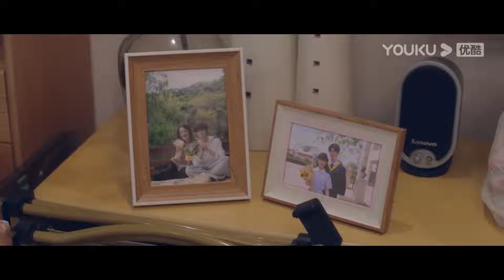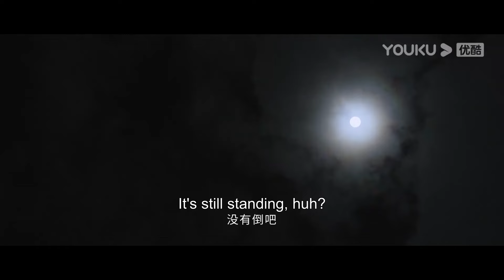桑稚與段嘉許在家露營，兩人打鬧嬉笑，段嘉許直接撲倒桑稚，兩人親吻！【偷偷藏不住 Hidden Love】